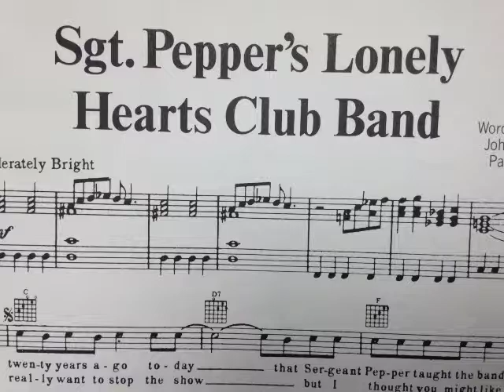'Sgt. Pepper's Lonely Hearts Club Band' (reprise) - Calvadore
(Reprise version) Live at the Wonder Inn, Manchester on another classic album night (June 9th 2017) showcasing local talent hosted by Mat Gray/The Awful Truth. This time round The Beatles' seminal 1967 album "Sgt. Pepper's Lonely Hearts Club Band". Released 1 June 1967. 50 year celebration!!! Words and Music by John Lennon and Paul McCartney. A lo-fi Bert Weill Production.